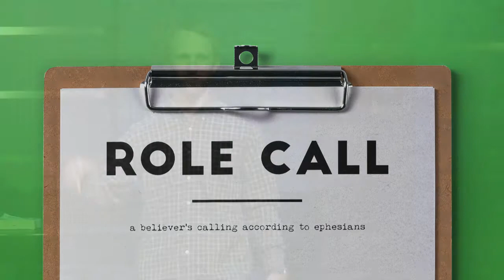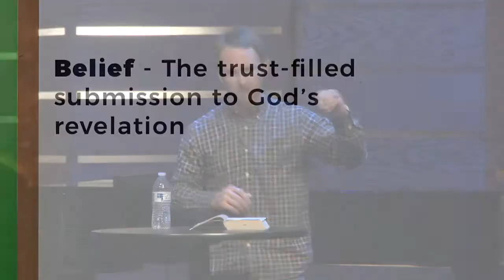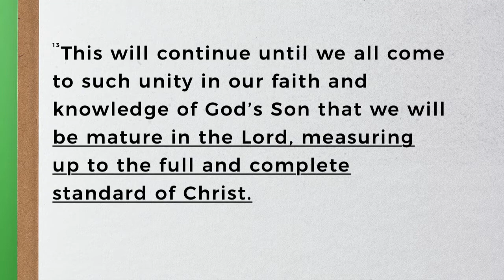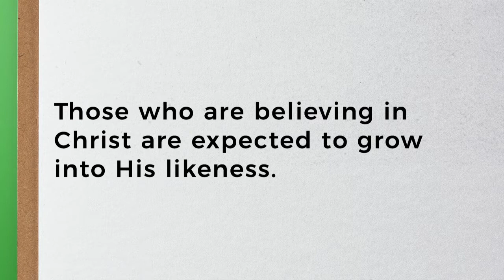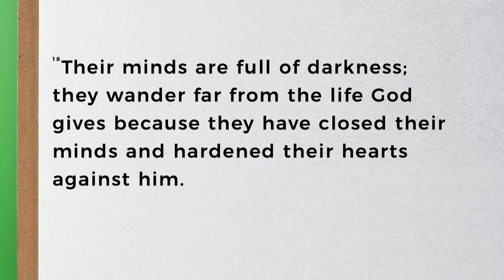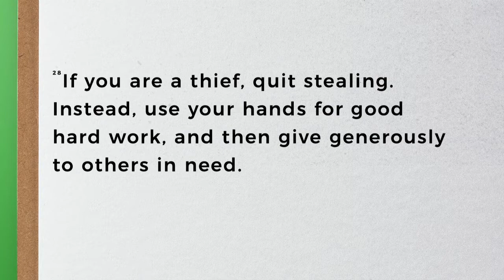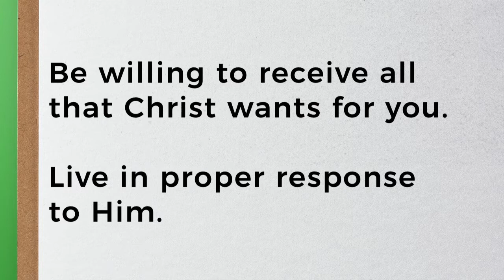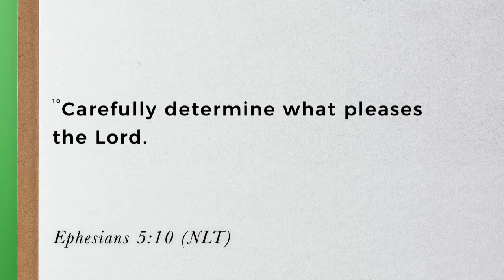Role Call | "The Role of the Believer" | May 19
Chad Pickens, Outreach Minister. 2019